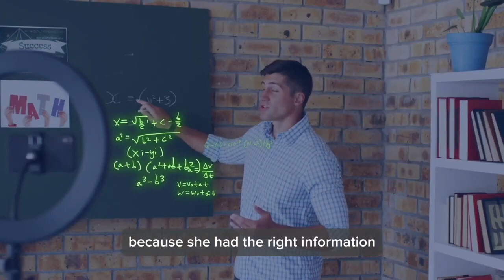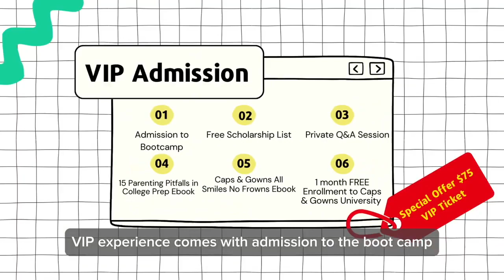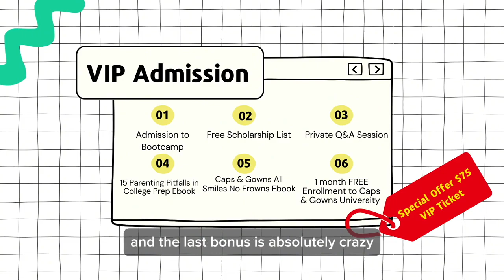FAFSA Strategy for High Income Families | AATM w/ Jordan Green-Ellis